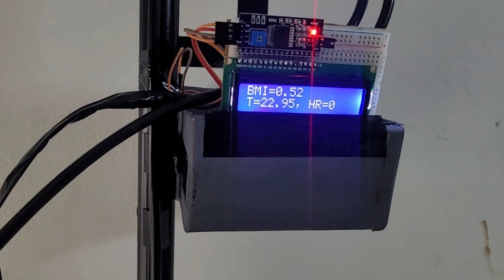Your HEALTHMATE | Arduino & Sensor based BMI Machine!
In this video, I have shown the working of an Arduino based project that I made. It uses different Arduino based sensors to collect different data of an individual and shows simple results.